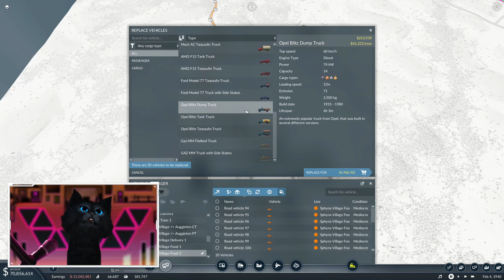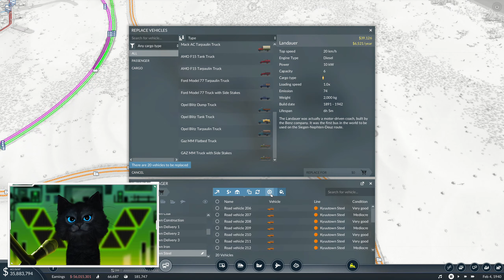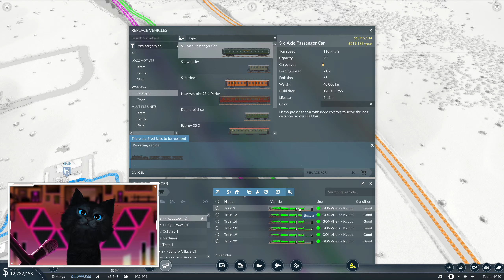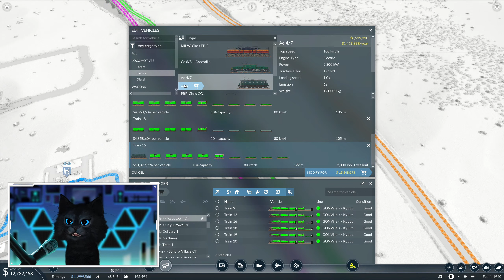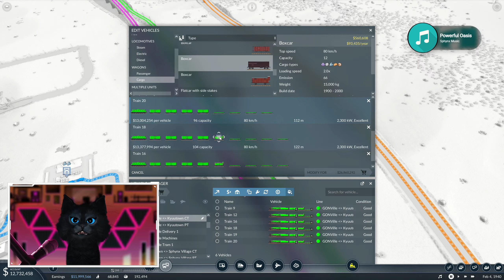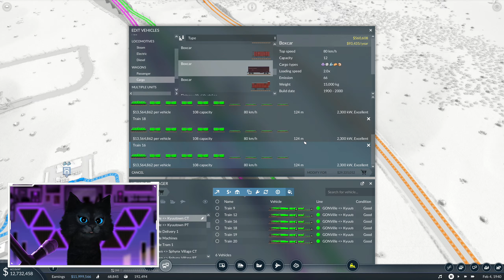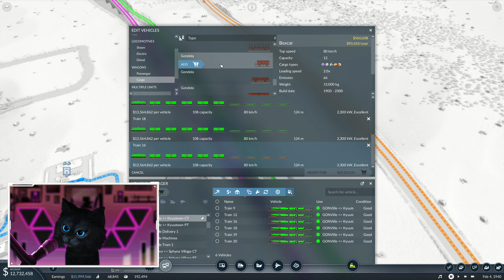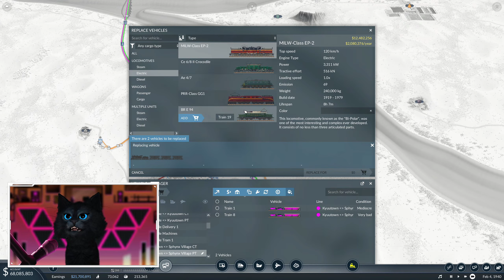[Part 2/2] Transport Fever 2: Yet Even More "Spring Update" Beta Playthrough!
Coming join in the shenanigans!

Rules:
1.Be nice to other viewers.
    * Harassment, Hateful Conduct, and Sexual Harassment will NOT be tolerated.*
2.If you see spam or trolling, don’t respond. Just block, report, and ignore.
3.Talk about the stream and/or the content, but please don’t have personal conversations.
4.Don’t bring up other streamers or streams unless I mention them, or they are participating in the stream.
    * If they are in the stream and/or chat, feel free to talk with them keeping in mind rule #3.
5.Similarly, don’t talk about me or my stream in other streamers’ chat.